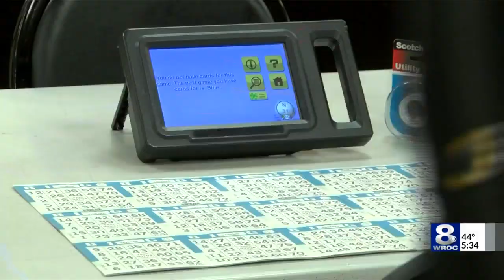High school students take part in citizenship conference at Nazareth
More than 700 high school students gathered at Nazareth College on Wednesday for the Global Citizenship Conference.